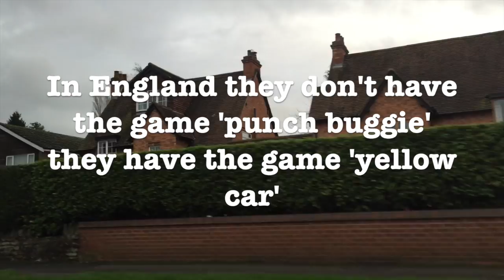England Day TWO!! Driving around England!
Hello Everyone! I hope you enjoy this short video of our second day in England! It's amazing here, honestly I love it.
The dog James and I kidnapped is Aunt Karen and Uncle Nick's dog, Maddie. She is so talented, so so talented.
I really appreciate all the kind things you have all been saying on my facebook and other social medias. Love you all!
-Briana